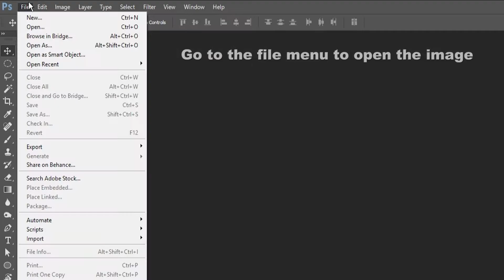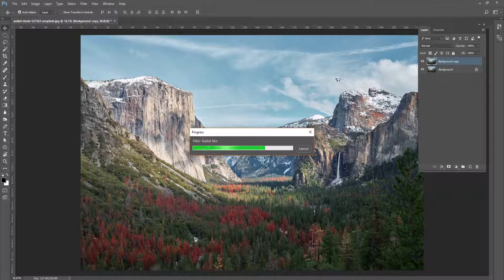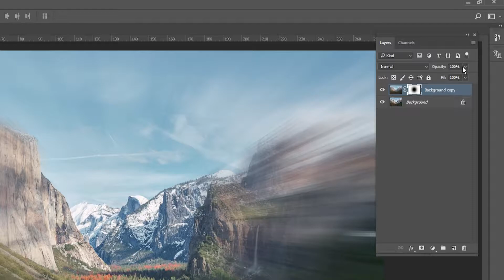Feel you image motion || Photoshop Tutorial